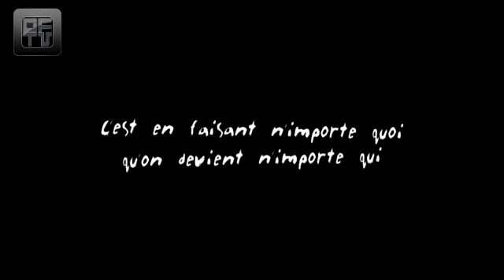Τι στο διαολο εχει σταματησει την κυκλοφορια?!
Κατι εχει σταματησει την κυκλοφορια σε κεντρικο δρομο της Γαλλιας!
Τι να ειναι..?
Δειτε το στο video!